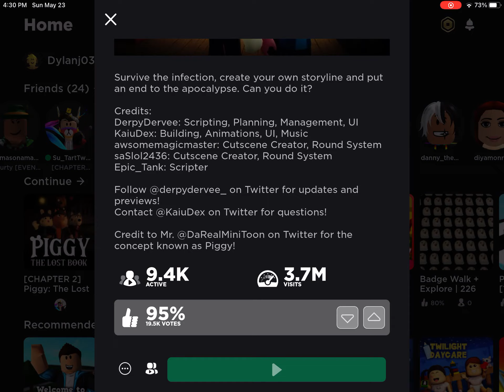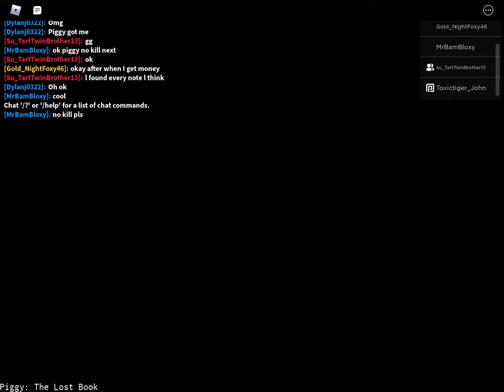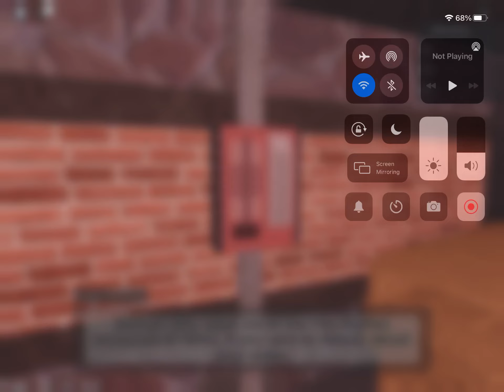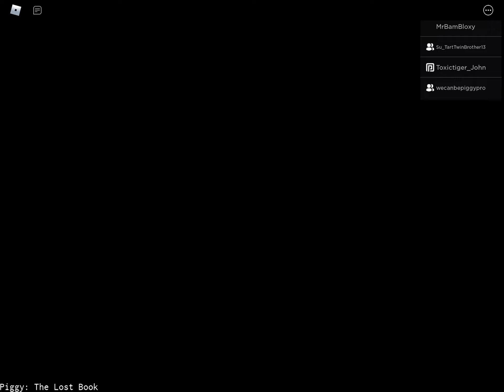Piggy lost book chapter 2